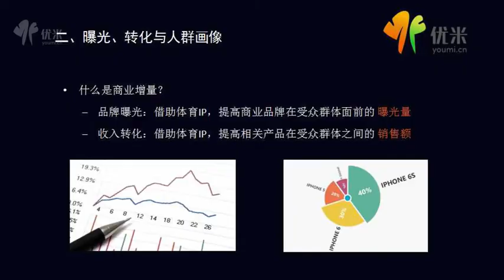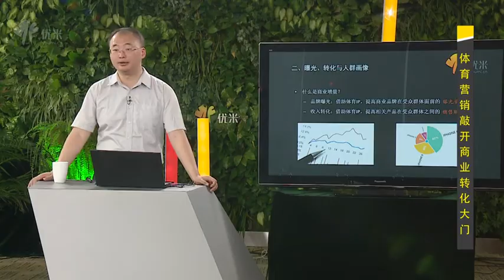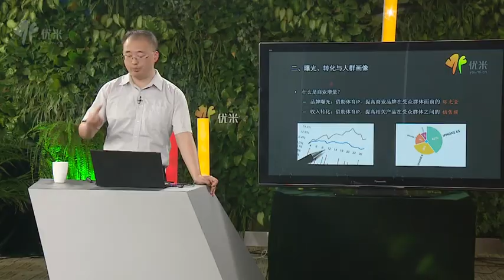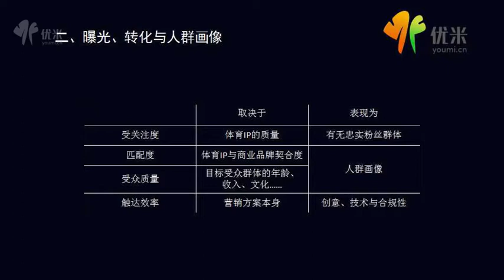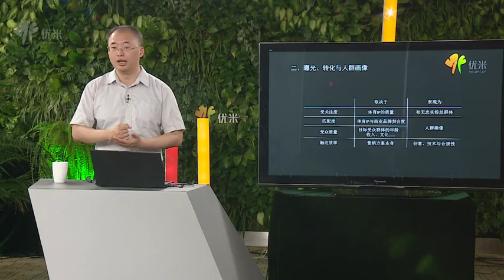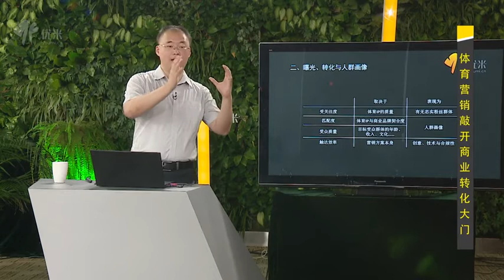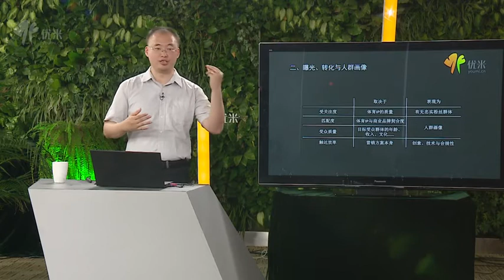企业营销如何巧妙借势“世界杯”1 体育营销敲开商业转化大门